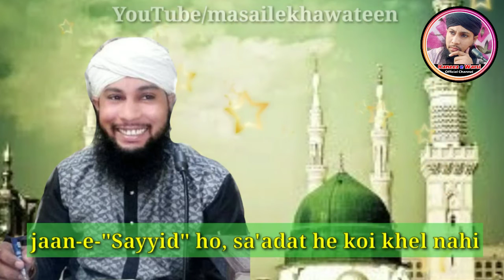Hazrat Sayyid Sikander Warsi Whatsapp status | Jumma Mubarak Whatsapp status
(NEWS & Update) 📰 📅⏰
Aane Wali Videos & Live Timing Dekhen